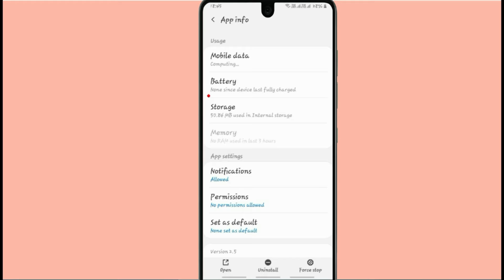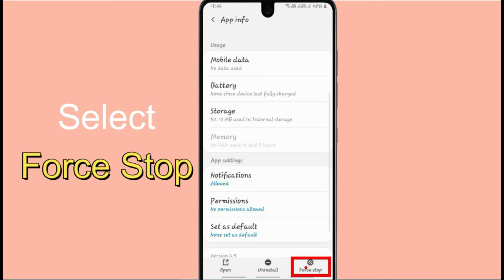Fix Crypto App Black Screen Error Problem Solved in Android & Ios - Crypto App screen issue solved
Video is very helpful to fix Black screen errors in Crypto app or not working on your mobile phone. Please follow the same procedure which is very helpful for resolving this problem to run the app again.